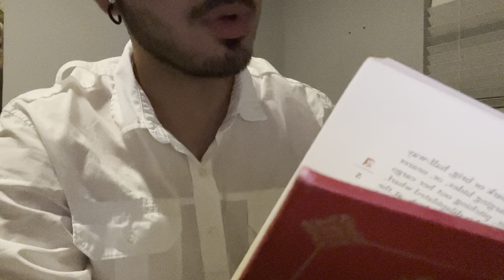Reading you to sleep ASMR (soft spoken) The Scarlet Letter pt. 1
It’s been a very long time since I’ve made a video and I’m hoping I can start making them again now that I have the time. I hope you find this relaxing and let me know if there is anything I can improve on :)